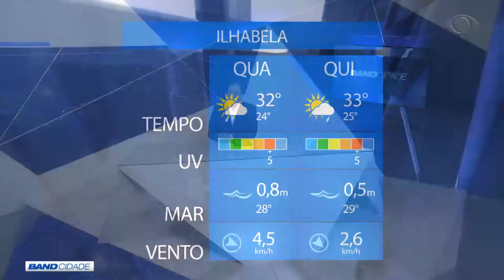BAND CIDADE 1ª EDIÇÃO 13 03 2019 PARTE 02